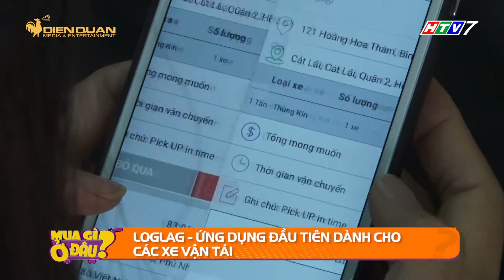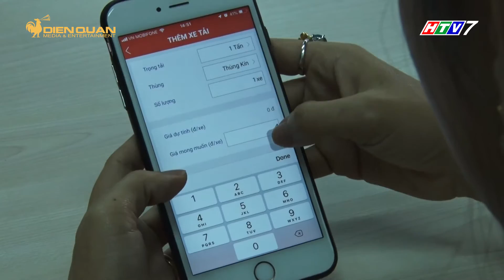ỨNG DỤNG ĐẦU TIÊN DÀNH CHO CÁC XE CHỞ HÀNG TRÊN KHẮP ĐẤT NƯỚC GIÚP TIẾT KIỆM CHI PHÍ